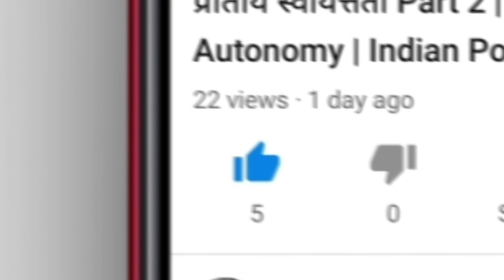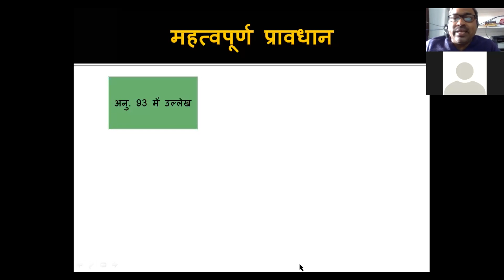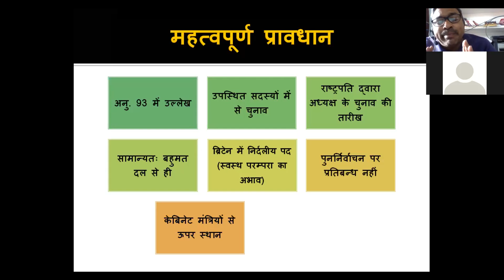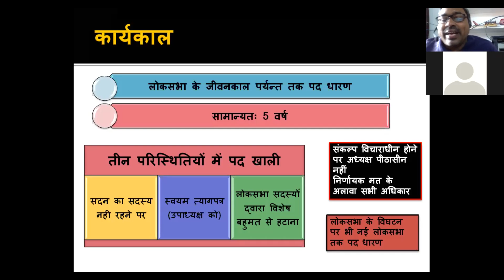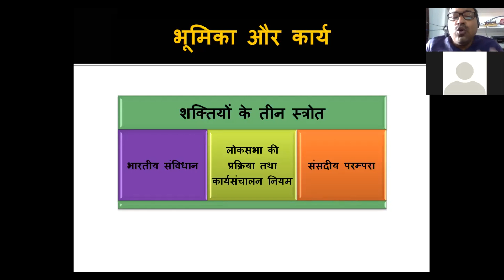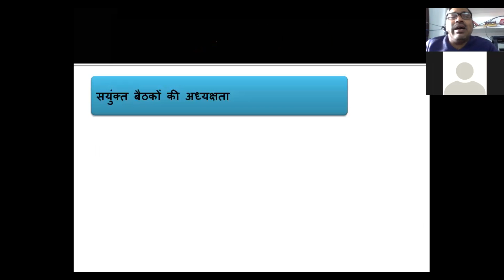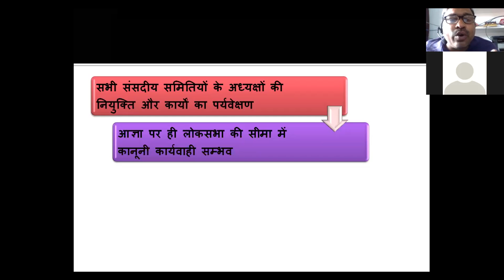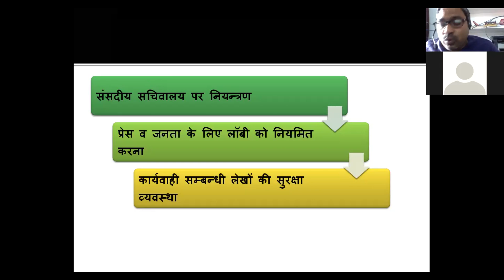लोकसभा अध्यक्ष |Loksabha Speaker | Indian Political System| By Dr. Manoj Rajguru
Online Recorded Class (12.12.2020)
Indian Political System
Parliament
Loksabha Speaker